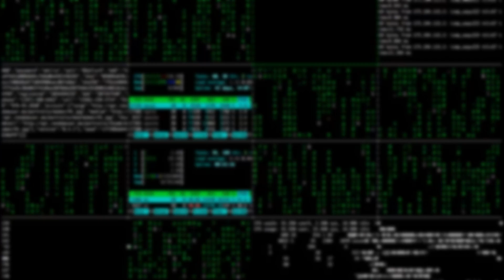Jak zdać egzamin na prawko? Spytałem o to sztuczną inteligencję Nie uwierzycie co odpowiedziała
Jak zdać egzamin na naukajazdy ? Nie uwierzycie co odpowiedziała mi sztucznainteligencja !